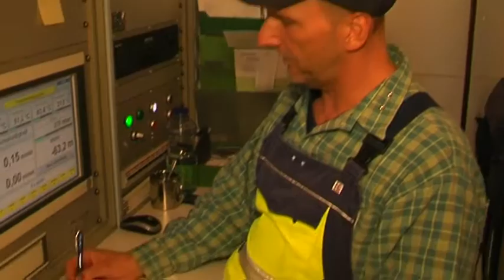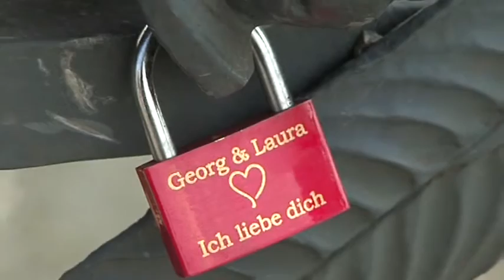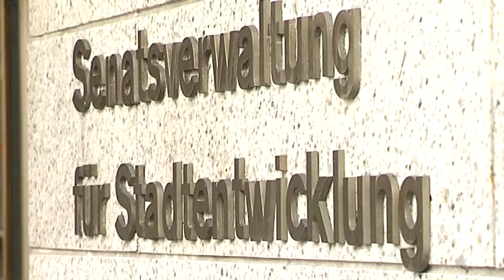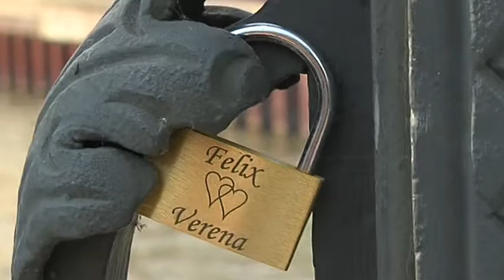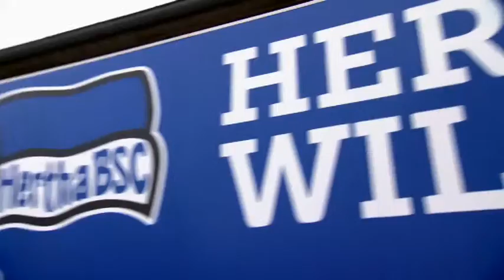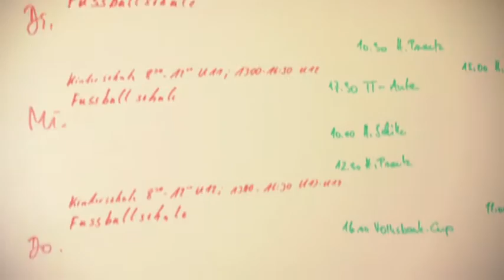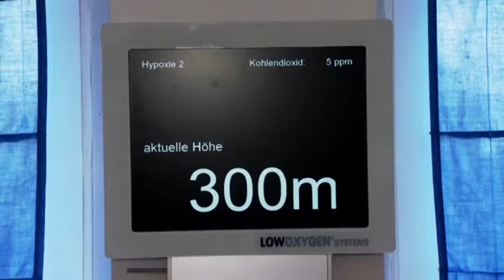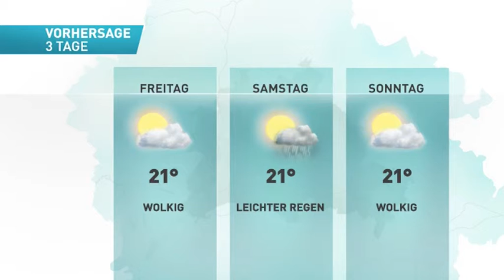tv.berlin Aktuell (23. April 2014)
Themen: Frühjahrsputz in Berliner Kanälen, Besuch bei Herthas Nachwuchs, Liebesschlösser in Gefahr, Streit um Umzäunung, Eisbären Berlin stellen neuen Kader zusammen, Zu wenig Masern-Impfungen